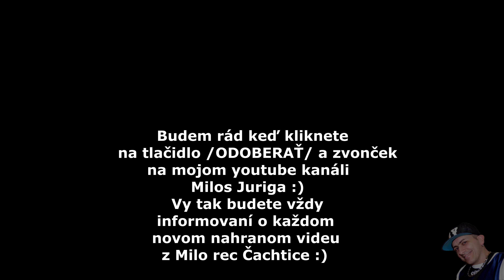Sound band - Cardas Mix - A ty budes / Basav mange ( covers )